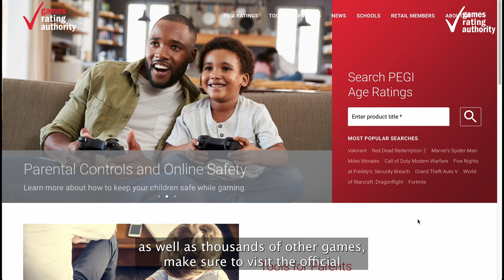Grounded - | PEGI Age Rating Guide (By The Games Rating Authority)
In this video, we break down why Grounded has received a PEGI 12 rating.

Story:
Grounded is a survival-adventure game, developed and published by Obsidian Entertainment.
In the game, four teenagers wake up to find themselves shrunk down to the size of an ant, and having to survive in the dangerous wilderness of… the backyard.
Having no idea how they got in this ‘unusual’ situation, the group have to work together to find a way to return them to their original size, restore their memories and unravel the mystery of how this  all happened!
As you explore the environments of the garden from a whole new perspective, you’ll be gathering resources to build bases, craft new weapons and customise your character with upgraded armour.
Players will also have to face off against ferocious, gigantic enemy beasts including ants, wasps and *shudder* spiders.
The game features both a single player adventure and an online multiplayer mode, where you can team up with up to 3 friends as you take on the garden together!

Age Rating:
This game has received a PEGI 12, because it features moderate violence and use of bad language. In the game’s single player mode, players fight against giant insects, and battle damage is shown by a reduction in the health bar, with some green 'blood' coming from the insects. However, in multi-player mode it’s possible for players to attack other human characters, and while the violence is generally non-realistic looking, there are minor blood effects when humans attack each other.

The game released on Playstation 4, Playstation 5 and Nintendo Switch on 16th April 2024

Grounded is also available on the Xbox family of consoles, and PC.

If you'd like to look up the rating of any game, together with detailed information about why that rating was given, please visit the search facility on our